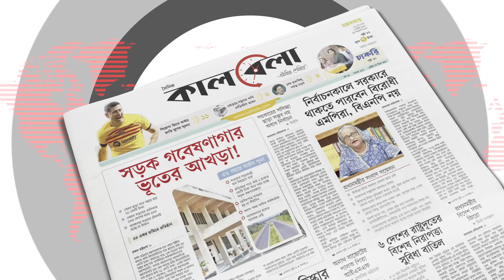বিএনপির সঙ্গে জোট নিয়ে ভিপি নুরের বক্তব্য | Nurul Haque Nur | BNP | Kalbela